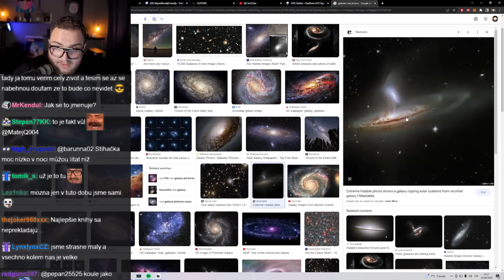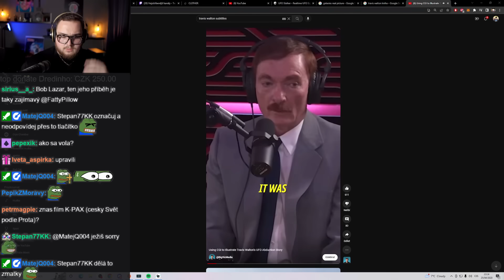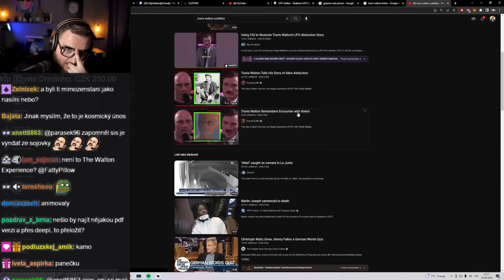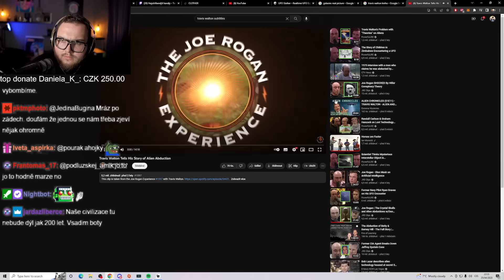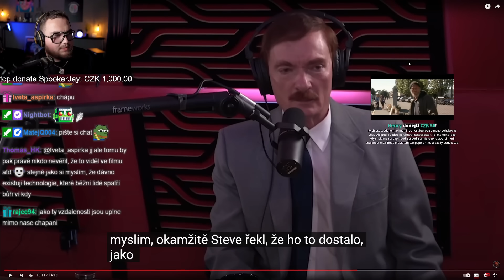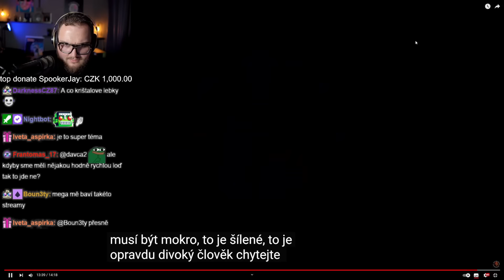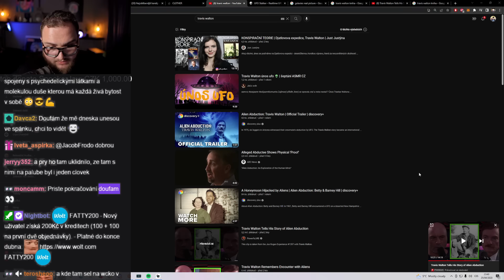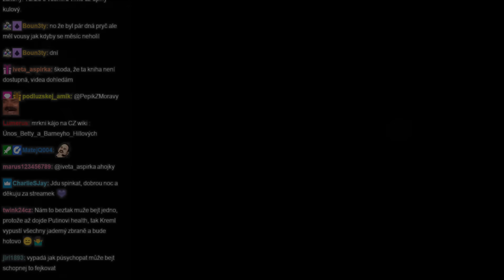JINEJ VESMÍR: ÚNOS TRAVISE WALTONA: ROZHOVOR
Music and sounds:

MUSIC LICENSING:
ARTLIST!